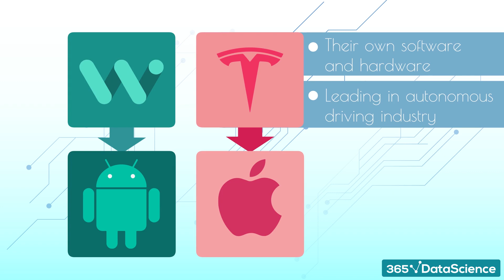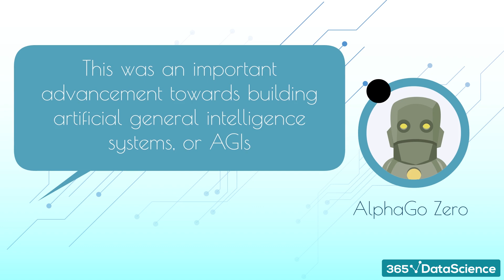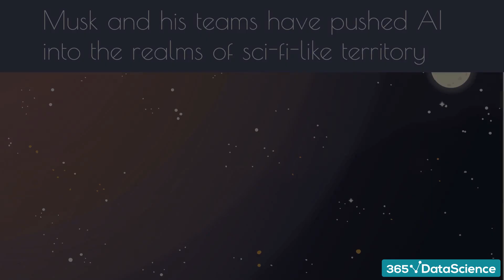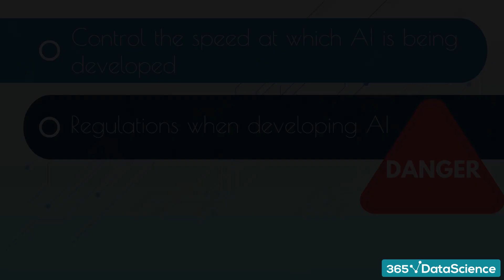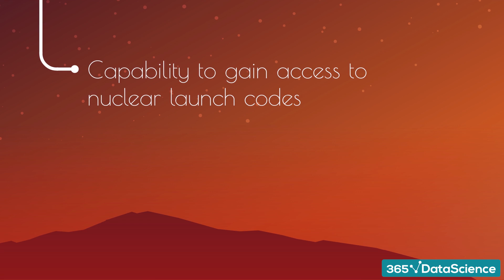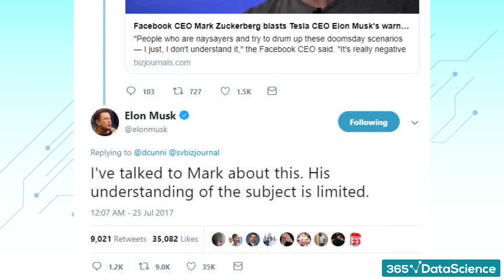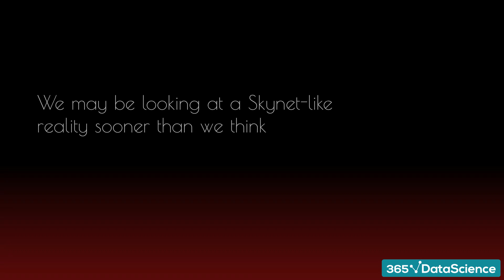Is AI Really a Threat: Elon Musk vs Mark Zuckerberg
AI could be the most trending topic of the decade. It is everywhere we turn and advancing at unprecedented speeds. This has caused the subject to be debated, discussed and analysed at great lengths.

Particularly, there are fears that AI has the potential to be a civilization-ending entity. However, as with every theory, there is always an opposing one. Many suggest that AI will, in fact, bring on the beginning of a utopian era: an era where leisure time is in abundance and suffering is at a minimum. It is even conceptualised that humans may one day augment themselves with AI, creating a powerful bond between organic and synthetic life.

But what do the EXPERTS think the future will bring?
Twenty-seventeen saw two of the biggest tech titans in the world fundamentally disagree on the future of AI. Elon Musk, the visionary CEO of Tesla, Space X, Neuralink, and Open AI, and Mark Zuckerberg, creator and CEO of the social media juggernaut Facebook.

While Musk sits on the more pessimistic side of the AI fence with a general message that we should be absolutely terrified of AI, Zuckerberg states that putting regulations in place will slow the advancement of AI, preventing us from utilising its positive benefits such as healthcare, the quest for knowledge, and online and offline security.

But is AI really a threat? – Watch this video to find out!

365 Data Science is an online educational career website that offers the incredible opportunity to find your way into the data science world no matter your previous knowledge and experience. We have prepared numerous courses that suit the needs of aspiring BI analysts, Data analysts and Data scientists.